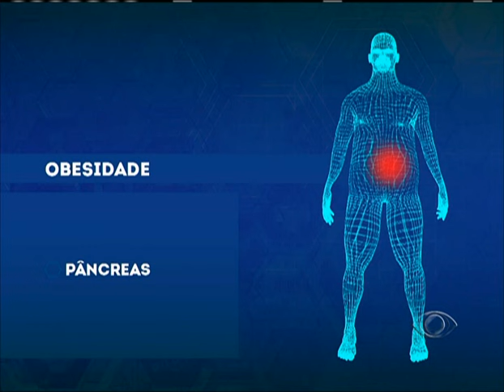Jornal Band Minas 30/05/2016 - SEGUNDO BLOCO